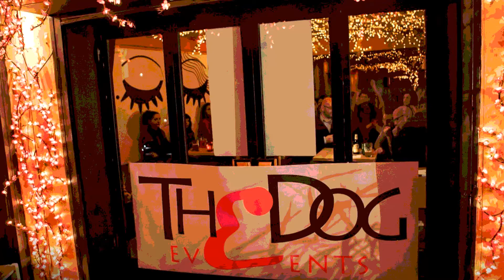"διχόνοια" - Saturday 6/2/2016 at "Black Rose"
"διχόνοια"

Saturday 6/2/2016
at  "Black Rose"
Αγίων Αναργύρων 14 - Ψυρρή
Doors open at 22:00

2 dogs... 2 serious men... One Show!!!
Arkouditsa VS Kaz!!!
only one dog can be adopted!!!

Papagoulas VS Tsatsavag!!!

The Dog Evevnts

I do not own or claim to own the rights of the songs
Τα πνευματικά δικαιώματα για την μουσική που παίζουμε ανήκουν αποκλειστικά στους νόμιμους τους δικαιούχους.